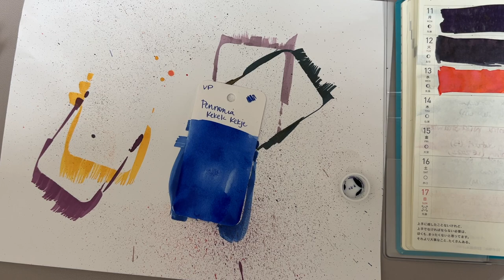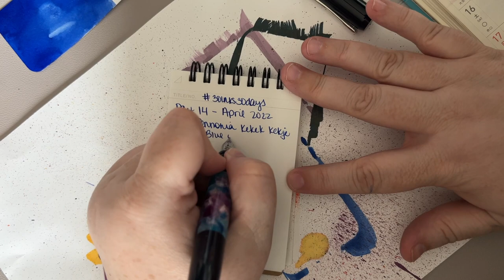14 | Pennonia Kekek Kekje (Blue of Blues) [April 2022]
Welcome to another round of 30inks30days !!

Ink:  Pennonia Kekek Kekje (Blue of Blues)
Pen:  Franklin Christoph Model 55 Midnight/Candystone
Papers:  Hobonichi Weeks Sunny Blue, Maruman 185 Blank Notepad

Swatching Pen: Automatic Pen in size 3A.

If you want to play along, post a picture on instagram of your ink of the day however you choose (check 30inks30days on instagram for inspiration!), and make sure to tag your post 30inks30days, tag @inkjournal in your post, and you may be featured in their IG stories. Tag me too, if you want to! I'd love to see what you're doing.